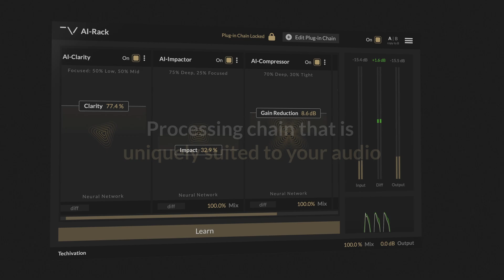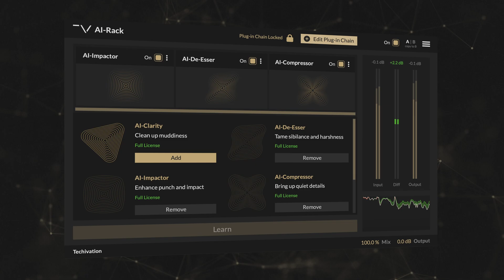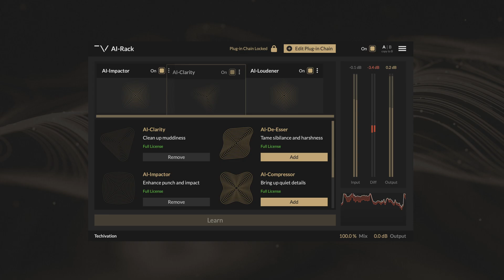Introducing Techivation AI-Rack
Meet AI-Rack, a modular intelligent channel strip powered by the full Techivation AI-Series. Build custom plug-in chains in seconds with six adaptive processors, including an exclusive Tilt EQ.
Streamline your workflow. Get better results faster.

Important: With an AI-Rack purchase, you will also receive the AI-Bundle — all five AI Series plug-ins, worth $567!

0:00 Introduction
0:04 Example
0:26 What is AI-Rack
0:42 AI-Rack Plug-Ins
1:39 Example
1:47 Plug-In Chain
2:01 Example
2:17 Presets
2:27 Edit Plug-In Chain
2:37 Example